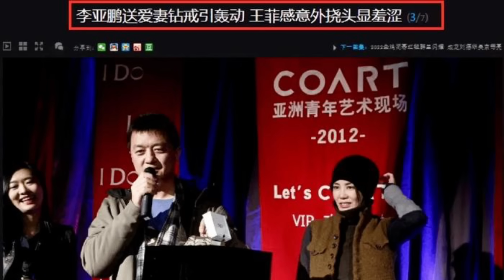李亚鹏"欠薪事件”原委，欠6w不还已读不回还堵嘴，李总在错误的道路上一路狂奔。。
这么些年他到底在证明什么？没了牛逼老婆他什么也不是。。